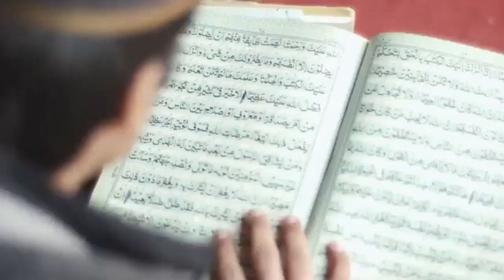EGIPTO: VISITA AL BOTE AL SARAYA EN EL CAIRO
Mi objetivo es unir distancias y culturas por medio del amor, ofreciendo asesoramiento personalizado y acompañamiento durante todo el proceso, eliminando las barreras culturales que puedan presentarse.

Elige vivir y crecer... aunque sea lejos de casa. ❤

Me encuentras en todas mis redes con mucha información, te dejo el link para que te unas: